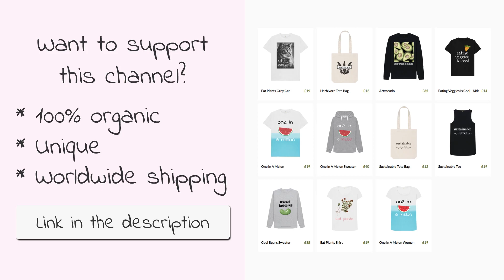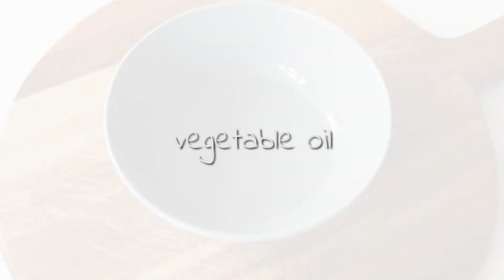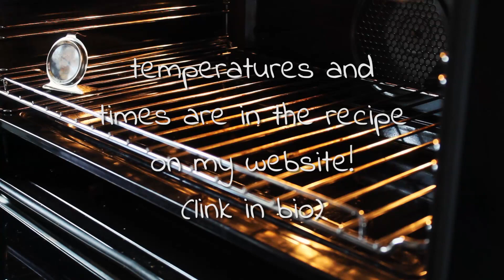Homemade Vegan Granola | VEGAN BREAKFAST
Hey y'all! My homemade vegan granola is the perfect start to your day! Enjoy it with some plant based yoghurt and mixed fruit.